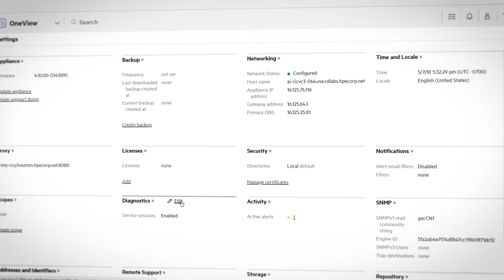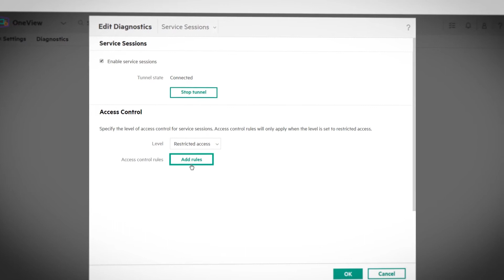HPE OneView Remote Technician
Take advantage of on-demand, live troubleshooting with the newest HPE Pointnext technology for HPE OneView, Remote Technician. Fast and secure, HPE OneView Remote Technician gives you the power to resolved issues faster with remote troubleshooting.

and take advantage of a free 60 day trial today.